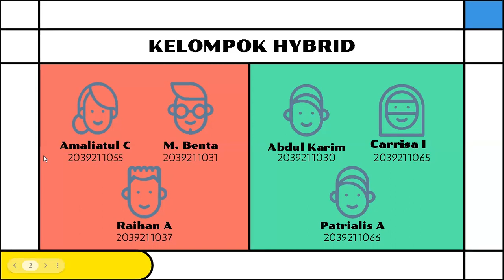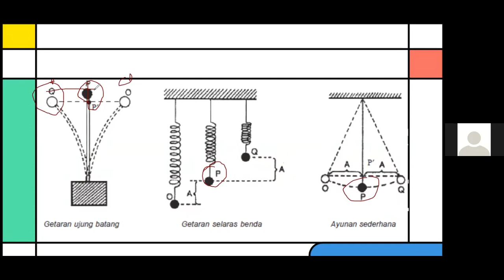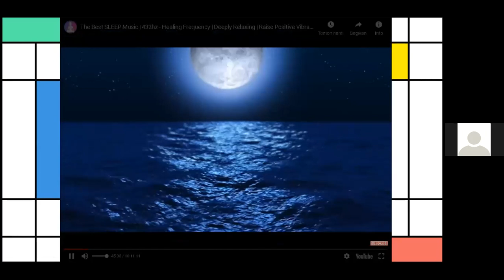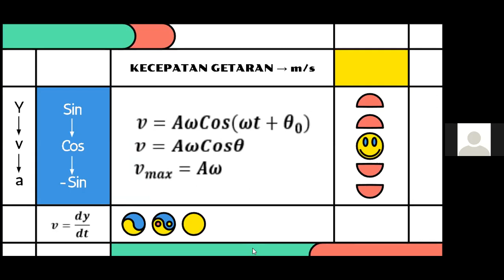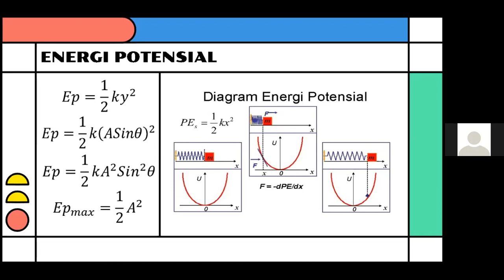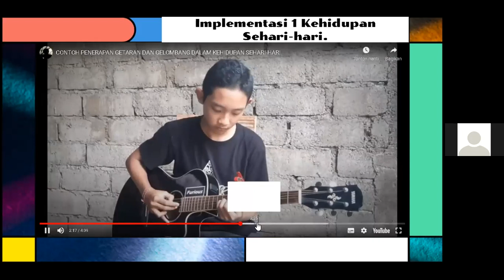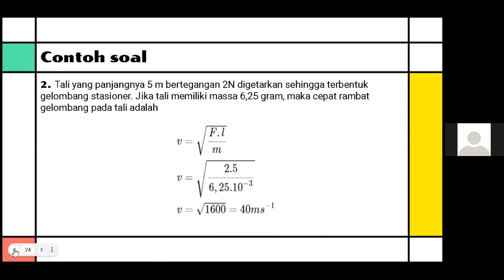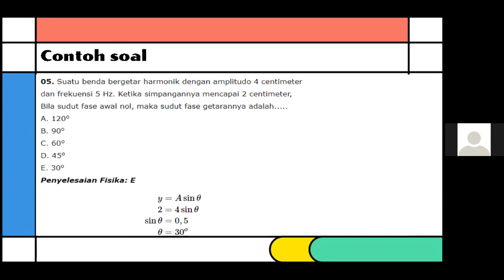Getaran_Fisika Terapan_TRKE A Gs 21/22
1. Formulasi matematika
2. Tenaga getaran selaras
3. Pendulum atau Bandul
4. Getaran selaras teredam